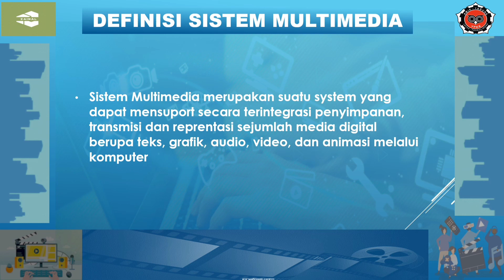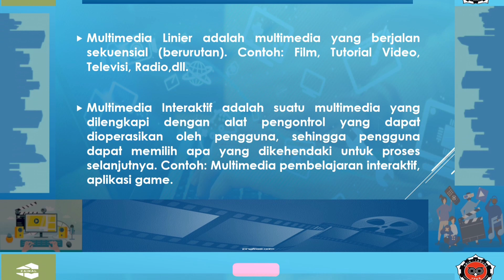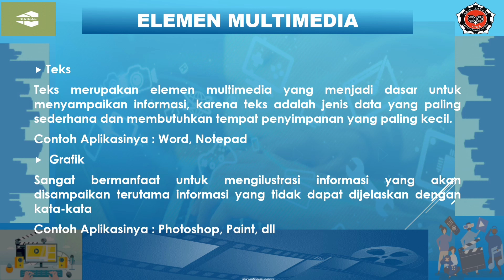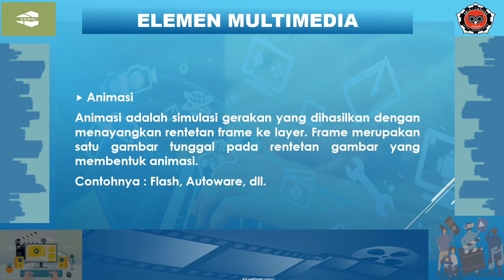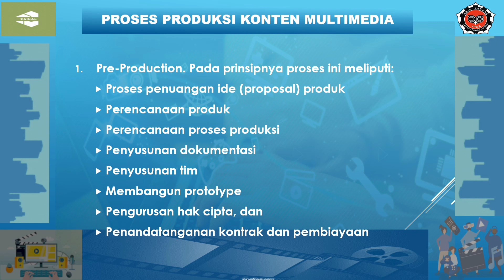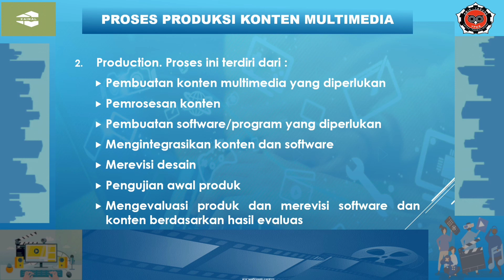mata Kuliah Multimedia Sistem Multimedia. by. Zainal Abidin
Multimedia adalah penggunaan komputer untuk menyajikan dan menggabungkan teks, suara, gambar, animasi, audio, dan video dengan alat bantu (tool) dan tautan (link) sehingga pengguna dapat melakukan navigasi, berinteraksi, berkarya, dan berkomunikasi.